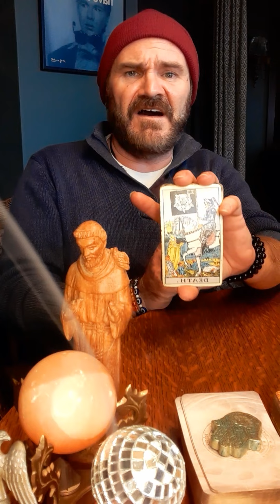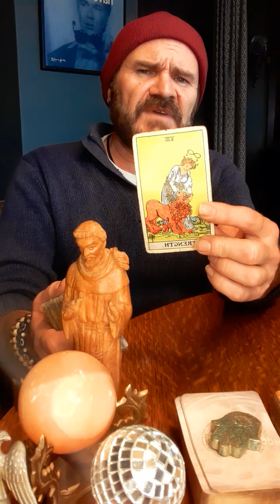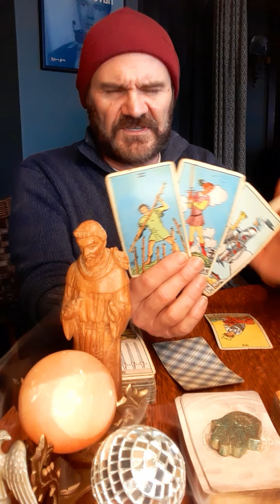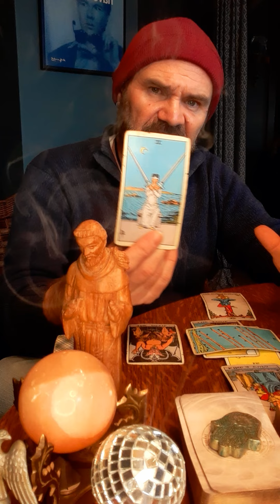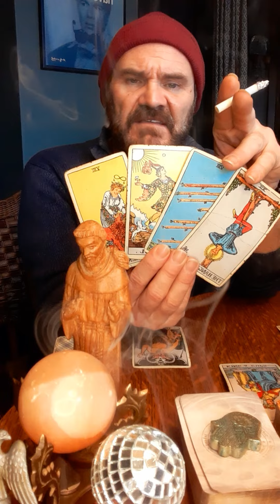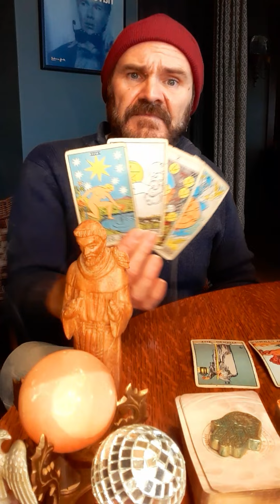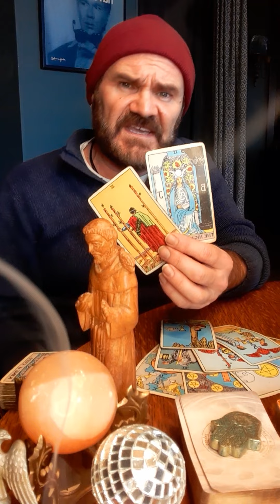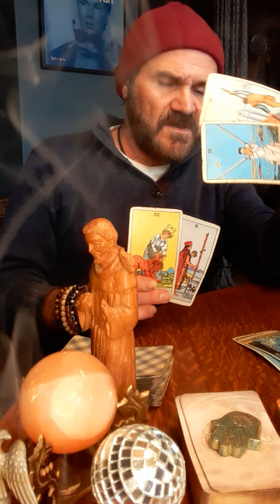JDS Tarot🧿 Aquarius🧿 You're creating such beautiful energy...someone wants to ride your coattails!